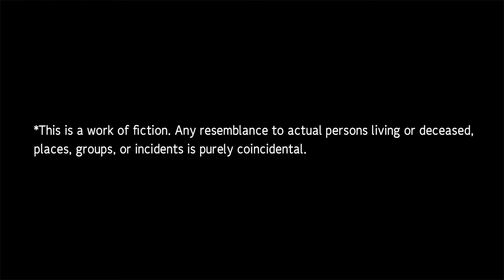Maximum Girl is ready for battle! Super Robot Wars 30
Wokey gets in the mech and other references to mech anime he has not seen! SHINING FINGER!!!